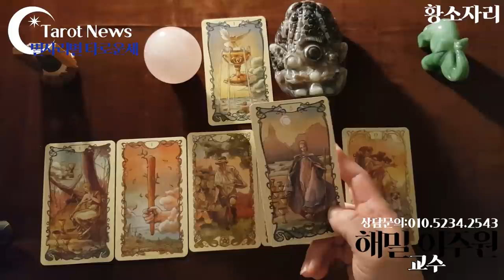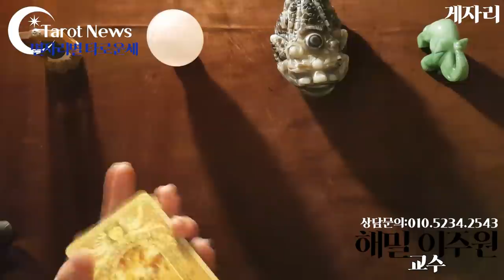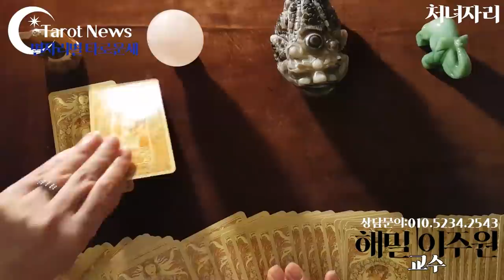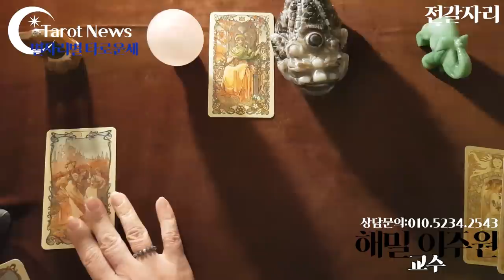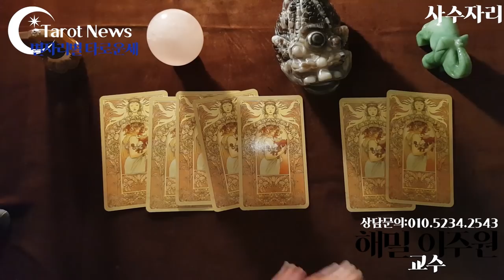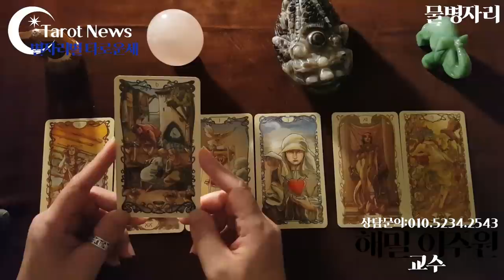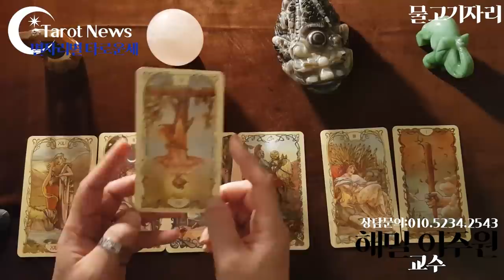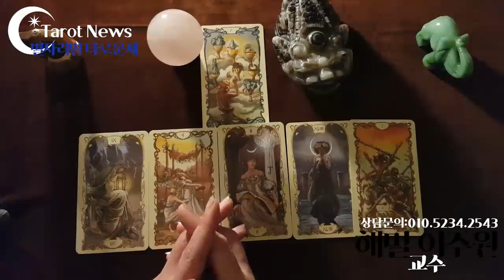🌟[2020년 9월 21일~9월 27일: 해밀 이주원 원장의 별자리 별 타로 주간 운세] 타롯뉴스 율하타로 장유타로 김해타로 폴라리스타로카페&아카데미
양자리 양력 03/21 ~ 04/19 출생
08:05

14:15

19:30

25:10

30:40

35:40

40:30

45:05

50:30

55:10

01:00:20

01:05:05

01:10:15

심성수란 무엇인가요? 설명 링크